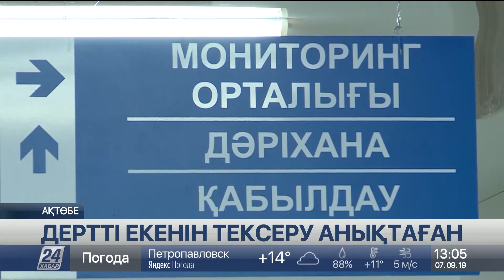7 Қыркүйек 2019 жыл - 13.00 жаңалықтар топтамасы